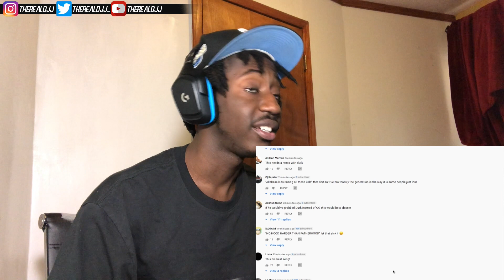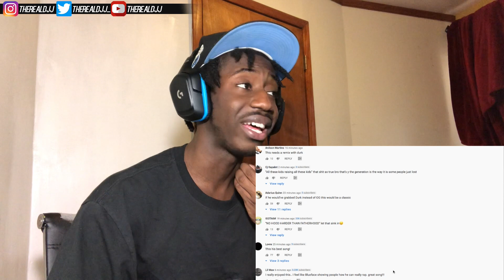Blueface,THE GOAT! | Blueface Ft. OgBobbyBillions - Better Days OFFICIAL MUSIC VIDEO | Reaction